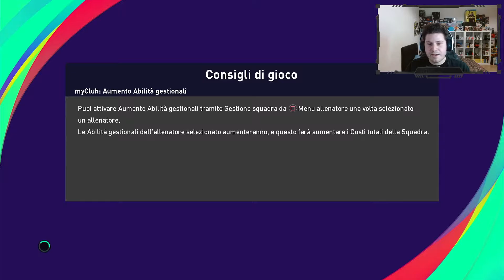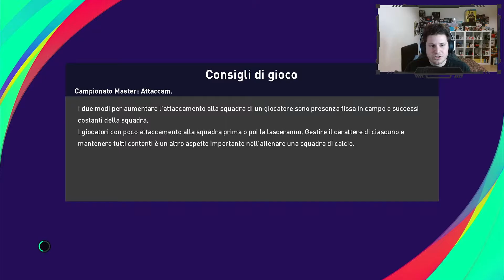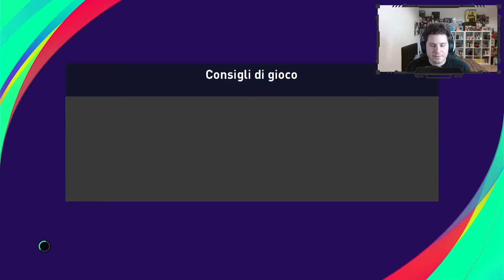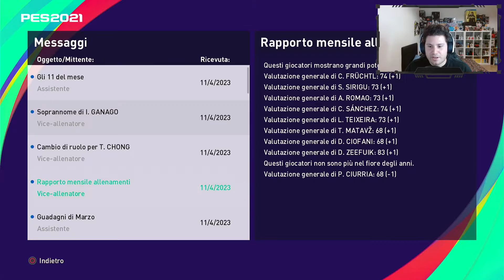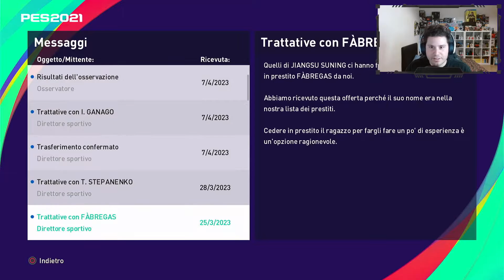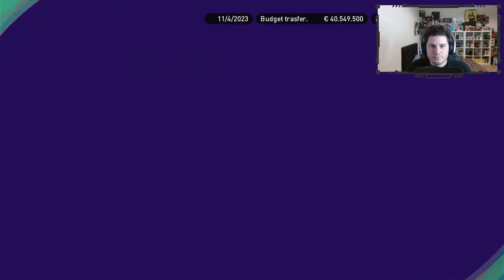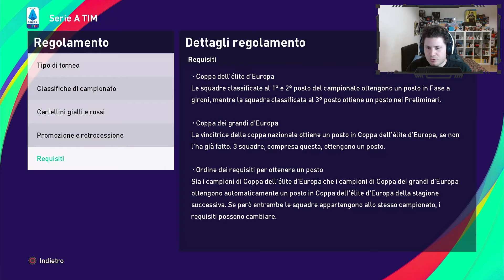Champions o no? Si decide oggi! ► Efootball Pes 2021 Master League Monza Gameplay ITA [#78]